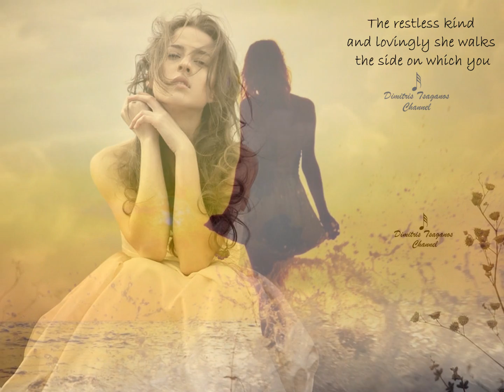√♥ The Summer Knows √ Michel Legrand √ Nana Mouskouri √ Lyrics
Created by Dimitris Tsaganos - Artist: Nana Mouskouri - Songwriters: Bergman, Alan / Bergman, Marilyn / Legrand, Michel - The song included in the album of Nana Mouskouri "Falling in Love Again" -

Summer of '42 is a 1971 American coming-of-age comedy-drama film based on the memoirs of screenwriter Herman Raucher. It tells the story of how Raucher, in his early teens on his 1942 summer vacation on Nantucket Island, off the coast of Cape Cod, embarked on a one-sided romance with a woman, Dorothy, whose husband had gone off to fight in World War II.

Michel Jean Legrand (born 24 February 1932) is a French musical composer, arranger, conductor, and pianist. Legrand is a prolific composer, having written over 200 film and television scores in addition to many memorable songs. He is best known for his often haunting film music and scores, such as The Umbrellas of Cherbourg (1964) and The Thomas Crown Affair (1968) featuring the song "The Windmills of Your Mind" for which he won his first Academy Award.

Nana Mouskouri (Greek: Nάνα Μούσχουρη, pronounced [ˈnana ˈmusxuɾi]), born Iōánna Moúschouri (Greek: Ιωάννα Μούσχουρη, [ioˈana ˈmusxuɾi]) on October 13, 1934, in Chania, Crete, Greece, is a Greek singer. She is one of the most famous singers in the music history, selling more than 300 million records (vinyls and CD). She was known as "Nána" to her friends and family as a child. (In Greek her surname is pronounced with the stress on the first syllable – MOOS-hoo-ree – rather than the second.)
She has recorded songs in many languages, including Greek, French, English, German, Dutch, Italian, Portuguese, Spanish, Hebrew, Welsh, Mandarin Chinese, Corsican, and Turkish.

"The Summer Knows"

The summer smiles, the summer knows
And I'm ashamed, she shared so close
The summer smooth, the restless kind
And lovingly she walks the side on which you lie

The summer knows, the summer is wise
She sees the doubt within your eyes
And so she takes her summer times
Tells the moon to wait and the sun to linger
Twists the world around her summer finger

Let you see the wonder of it all
And if you learned your lesson well
There's little more for her to tell
One last caress, it's time to dress for fall

It's time to dress for fall,,,